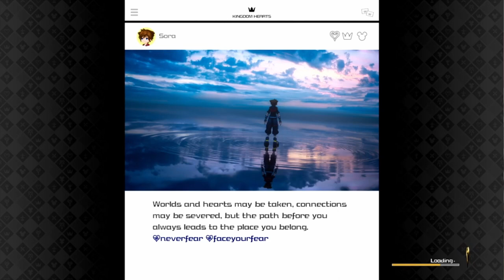Kingdom Hearts 3 Part 66